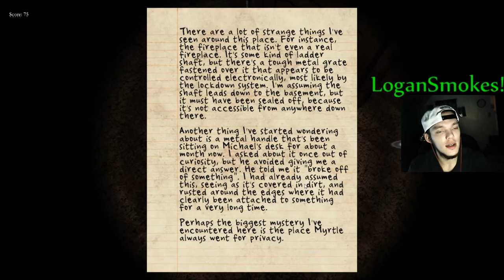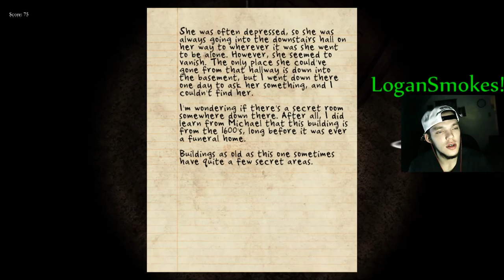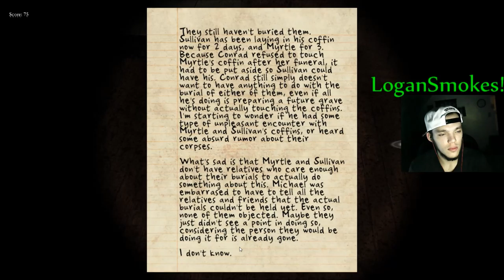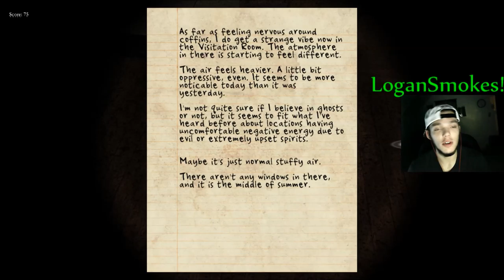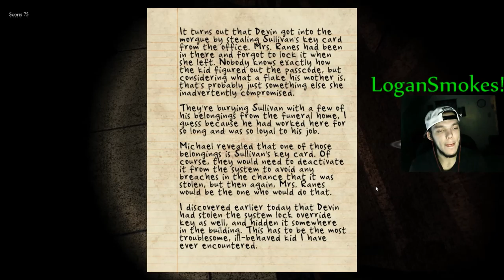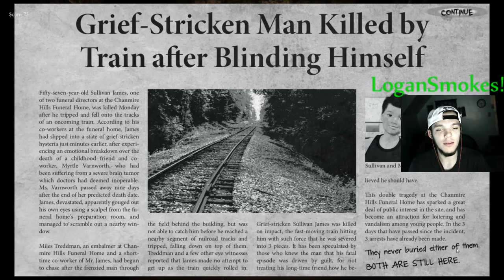Black Rose Pt.3 DONT WANNA TAKE THE ROSE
This Episode I Find the guy that worked in the funeral and PAsseed awayy,.,..,. :O
Find out if I escape from him or get killed...more coming soon :D